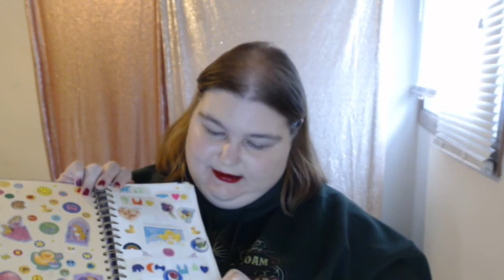My Truth: I Am A Sexual Abuse & Incest Survivor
This video took me over five years to get the courage to make. It is about my personal journey and some insight into the recovery of someone who has been a victim and is now a survivor of sexual abuse.